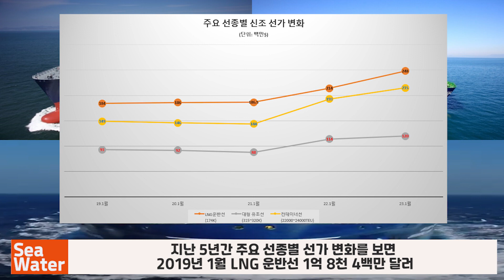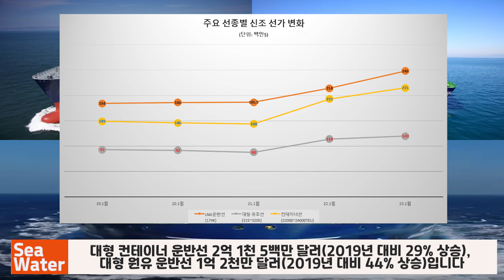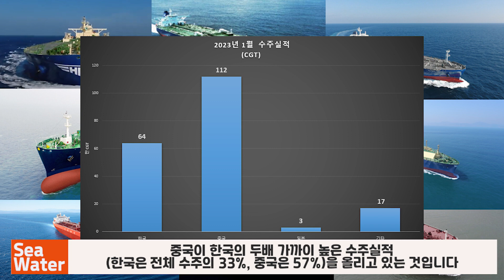2023년 1월 전세계 선박 발주량: 한국, 중국 및 일본의 수주실적비교 / 향후 선박 발주 및 수주 전망